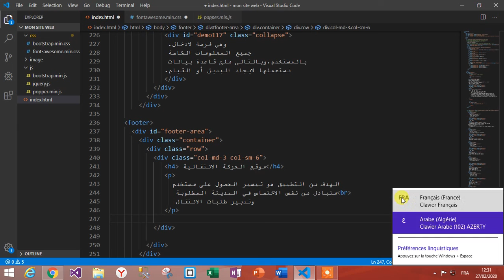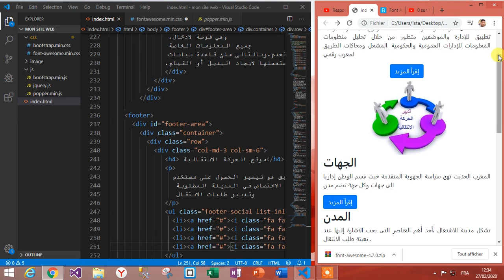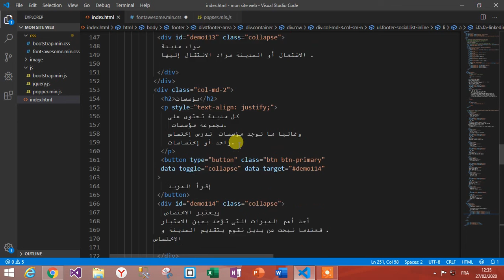.net +UML+ASP NET MVC5 +SqlServer #19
footer. Part 1..